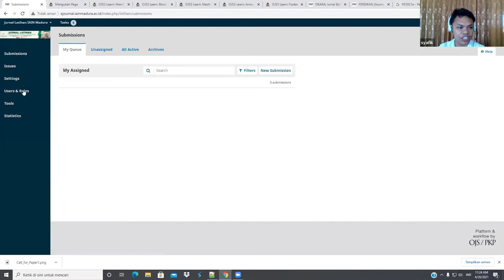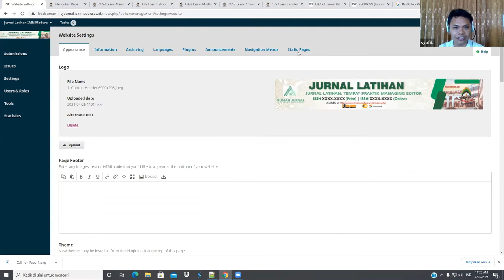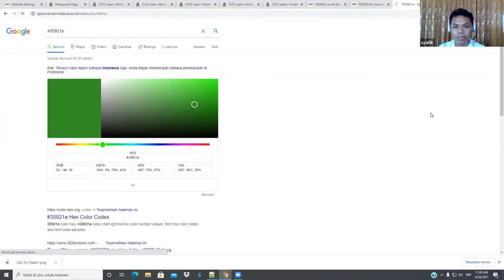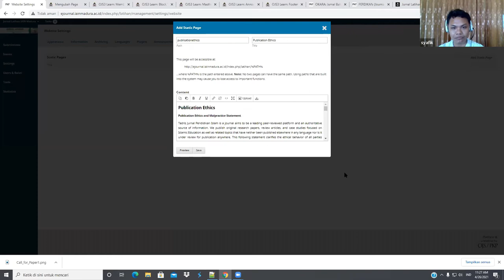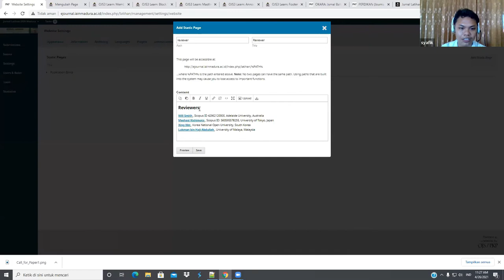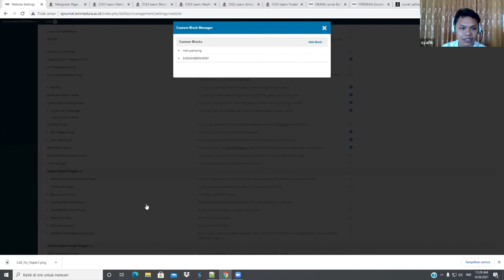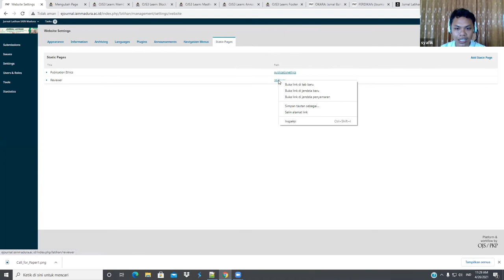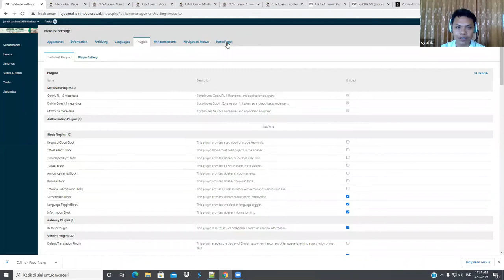Membuat Static Pages Pada OJS 3